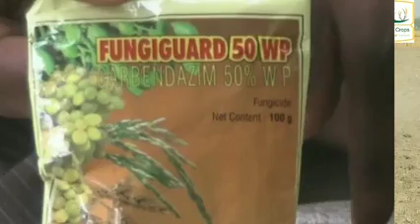ਝੋਨੇ ਦੀ ਸਿਧੀ ਬਿਜਾਈ ਦੇ ਸਾਰੇ ਸਵਾਲਾਂ ਦੇ ਜਵਾਬ ਦੇਖੋ ਕਿਦਾ ਤੇ ਕਿਵੇ ਕਰੀਏ ।